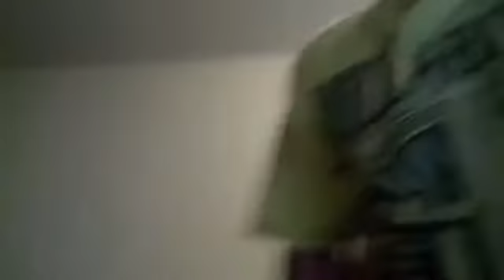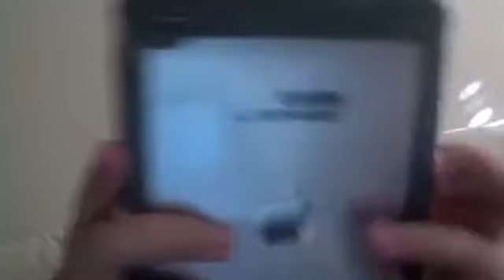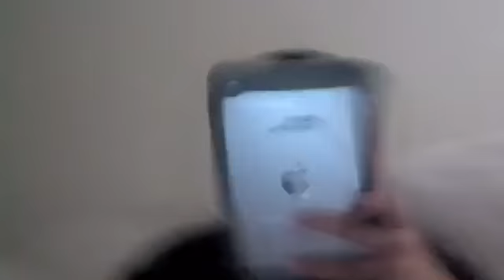Short Kobe and IPad Season 7 - Clip 1 Paper; What Happened; Done Really; Error; Brain Raisins; NBR